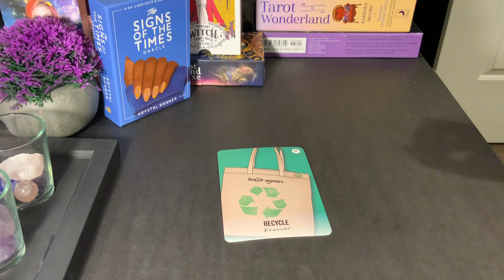SCORPIO ♏️/ PISCES ♓️ 24 HOUR PREDICTIONS (APRIL 2023